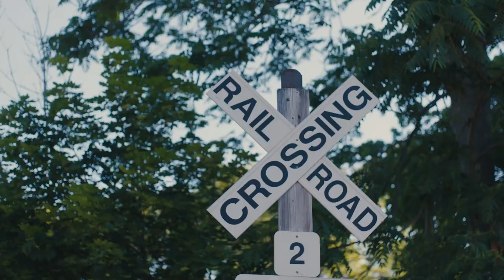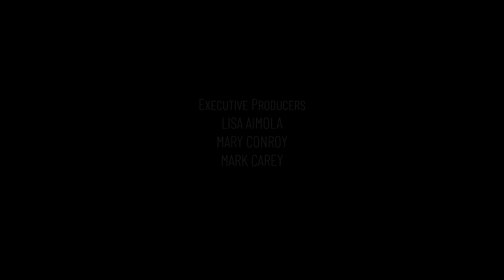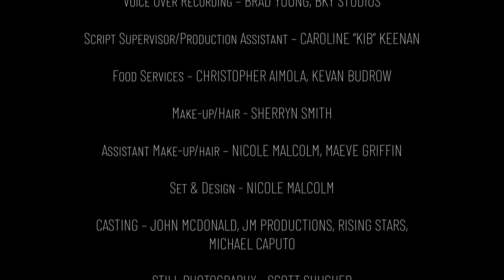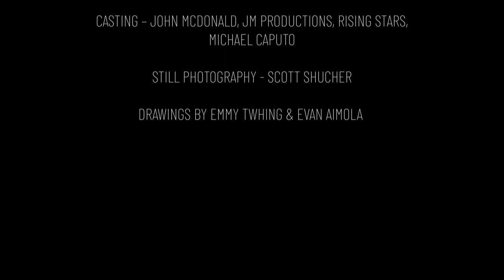The Nickname - Short Film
THE NICKNAME brings you back to a 1970's feel of summertime kickball and popsicles with the neighborhood kids, helping your Nana and learning that you don't pick a nickname. A nickname picks you.

Best Director, Lisa Aimola, Block Island Film Festival 2023

Honorable Mention, Big Apple Film Festival 2022
Official Selection, Lady Filmmakers Film Festival '22, MA Independent Film Festival '22, Dam Short Film Festival '22, Block Island Film Festival '23

Written & Directed by Lisa Aimola
Produced by Lisa Aimola, Mary Conroy, Mark Carey
Edited by Scott Shucher
Director of Photography Jeremy Ramirez
Original Music Mark Carey
Assistant Director Benjamin Gibson

Featured Actors: Marley Dauphin, Maureen Adduci, Patrick Griffin, Brian "The Guy" Donahue, Owen Brady, Sean Lally, Kaylin Barry, Kathleen "Kitty" Griffin, Zaya Tanit Jackson, Tony Patel.